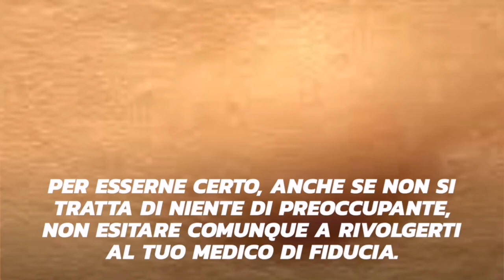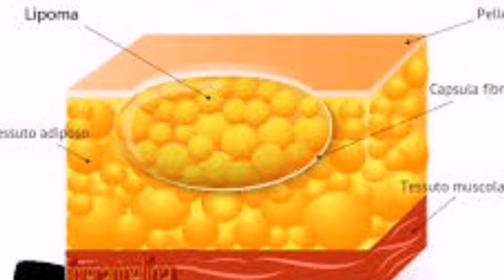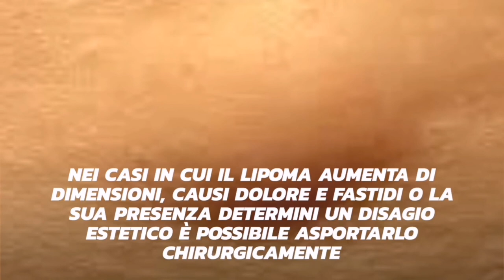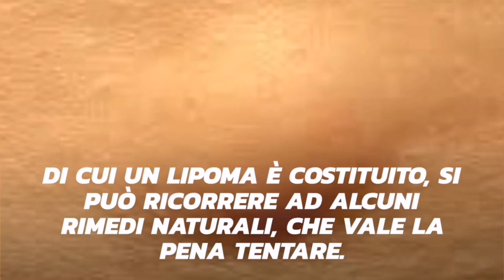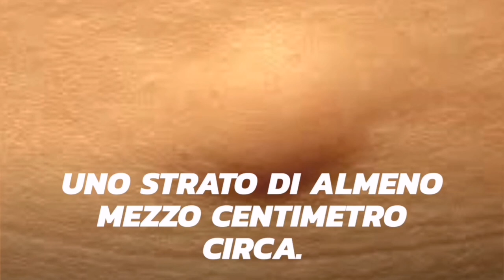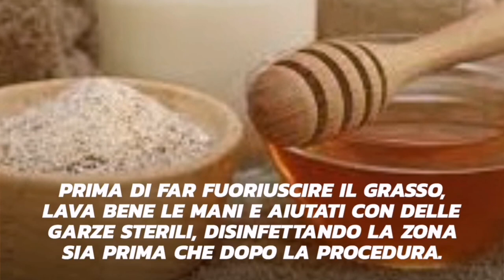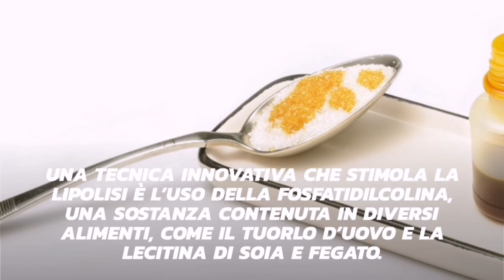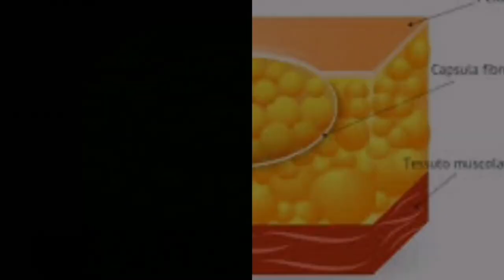Lipomi: come eliminarli senza ricorrere alla chirurgia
Importante: Vivere più Sani, non dà consigli medici, né suggerisce l'uso di tecniche come forma  di trattamento per problemi fisici, per i quali è invece  necessario il parere di un medico.

Se ti è sembrato di sentire un nodulino sottopelle in zone come collo, braccia, spalle, glutei, cosce o sulla parte superiore della schiena, potrebbe trattarsi di un lipoma.

Per esserne certo, anche se non si tratta di niente di preoccupante, non esitare comunque a rivolgerti al tuo medico di fiducia.

Cos’è un lipoma?

Un lipoma viene definito come un tumore benigno (quindi innocuo) costituito da un accumulo di tessuto adiposo. Le sue dimensioni sono generalmente piccole e si presenta morbido e non dolente al tatto.

Se hai un Lipoma, prova la Fosfatildilcolina, aiuta a riassorbire l’adipe sottocutaneo aiutando la distensione della pelle e il riassorbimento.

Un lipoma può comparire a qualsiasi età, ma l’incidenza maggiore si verifica in età adulta tra i 40 e i 60 anni, e colpisce maggiormente individui di sesso maschile.

Di norma non subisce trasformazioni nel tempo ed è raro che un lipoma possa trasformarsi in un tumore maligno.

Nei casi in cui il lipoma aumenta di dimensioni, causi dolore e fastidi o la sua presenza determini un disagio estetico è possibile asportarlo chirurgicamente in regime ambulatoriale.

Comunemente non necessitano di alcun trattamento farmacologico e per favorire il riassorbimento del tessuto adiposo di cui un lipoma è costituito, si può ricorrere ad alcuni rimedi naturali, che vale la pena tentare.

Rimedi naturali per il trattamento dei lipomi
Tuorlo d’uovo e sale

In una ciotola mescola bene un tuorlo d’uovo con 2 cucchiai di sale.

Applica il composto 4 volte al giorno e già dal secondo giorno il lipoma apparirà di dimensioni ridotte, fino a suo completo riassorbimento.

Miele e farina

Mescola un cucchiaio di farina e uno di miele biologico in una ciotola. Otterrai un composto appiccicoso che dovrai applicare copiosamente sul lipoma. Uno strato di almeno mezzo centimetro circa.

Leggi anche  Spasmi Muscolari: Cosa Sono E Come Alleviarne Il Dolore
Dopo averlo steso, disponi un fazzoletto o un pezzo di stoffa che fisserai con un cerotto, in quanto necessita di un tempo di azione abbastanza lungo: 36 ore.

Ripeti l’applicazione per una settimana e noterai che lo strato cutaneo si assottiglierà e che il lipoma sarà pronto a ’scoppiare’. Prima di far fuoriuscire il grasso, lava bene le mani e aiutati con delle garze sterili, disinfettando la zona sia prima che dopo la procedura.

Propoli

Questo è il metodo naturale più semplice, ma ci vorrà più tempo per eliminare un lipoma.

Applica sulla zona interessata alcune gocce di propoli una volta al giorno e in due-tre settimane il lipoma dovrebbe scomparire o ridursi notevolmente.

Una tecnica innovativa che stimola la lipolisi è l’uso della fosfatidilcolina, una sostanza contenuta in diversi alimenti, come il tuorlo d’uovo e la lecitina di soia e fegato.

Se iniettata direttamente nel tessuto del lipoma, solubilizza i grassi, riducendone il volume.

Spero che questo video ti sia piaciuto 🙂. Se non vuoi perdere i prossimi video (premi 👉🔔🔔) Inoltre, non dimenticare di ISCRIVERTI sul mio canale.  Grazie per aver distribuito il video ad altri social network! 🤗            ViverepiùSani!!!.